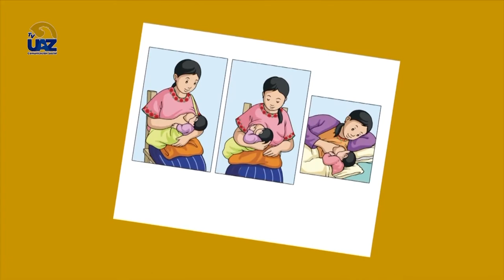Beneficios de la leche materna para un bebé 🍼👶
🟢Cita con la Salud 🍎
🔵Multiverso UAZ🟡